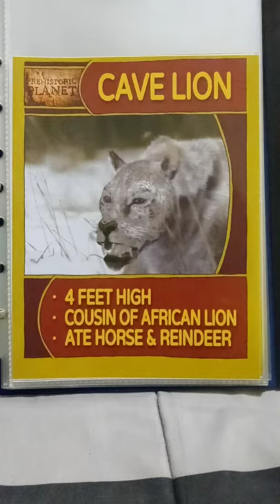Prehistoric Planet (Season 2) - Cave Lion Profile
This profile of Cave Lion is the property of Prehistoric Planet.
From S02E06 Ice Age Survivor.